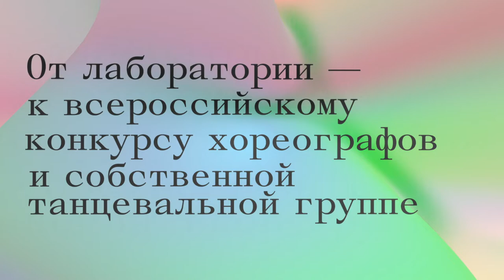7 Condext Diana Vishneva 10 anniversary